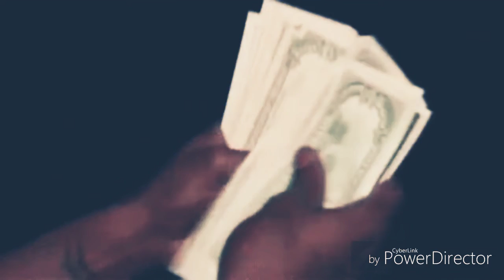2Pac- Fuck All Y'all Remix